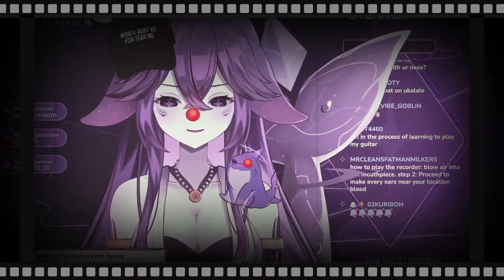Mega ukulele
Source:
I will upload vtuber clip video everyday :3